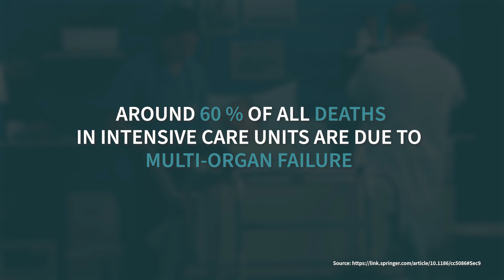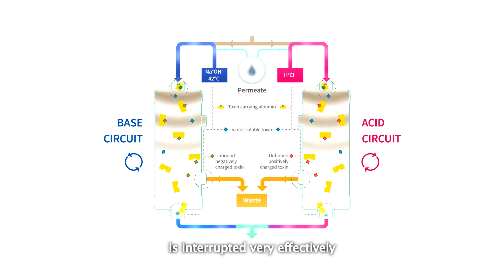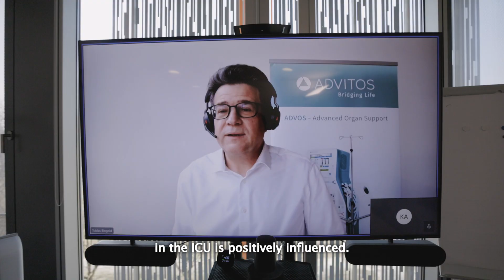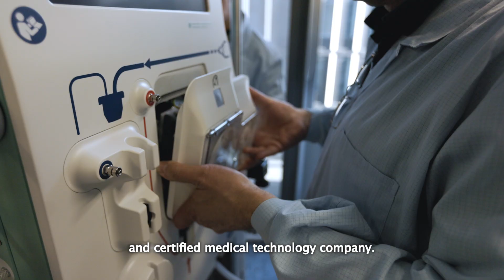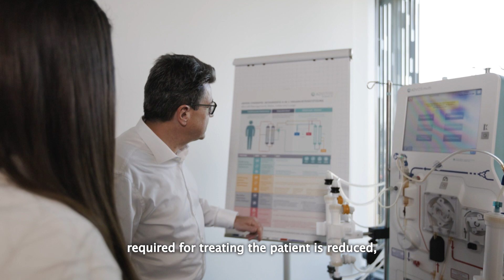ADVITOS: Improving survival of ICU patients with the ADVOS therapy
ADVITOS offers a solution to multi-organ failure in intensive care:  the world’s first dialysis treatment for acid-base balance including four organ support therapies. The ADVOS therapy improves survival of ICU patients by simultaneously supporting all three main detoxification organs (the liver, the lungs, and the kidneys) and offering blood pH management by acid-base-balance correction and CO2 removal in one single device. With the assistance of the ADVOS multi it is possible to bridge life and so significantly increase the survival rate of patients in intensive care. A significant reduction in the expected mortality was shown in an ADVOS registry study underlining the therapeutic success of the ADVOS therapy.